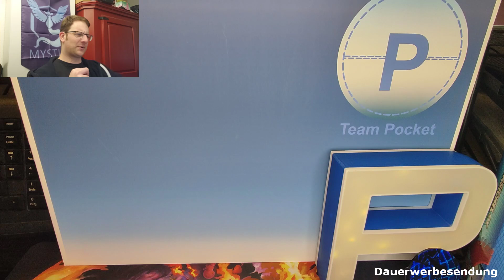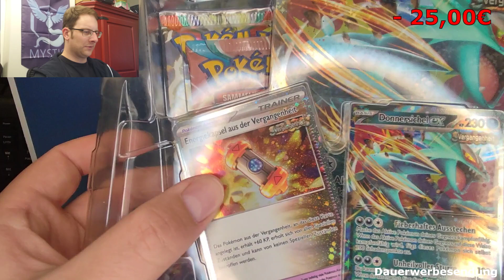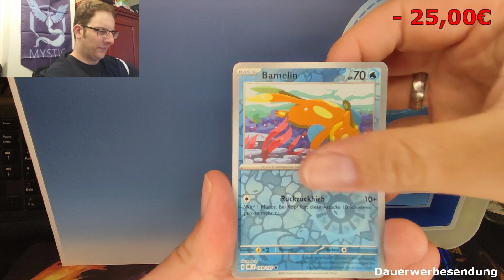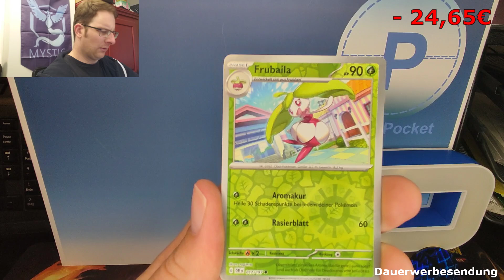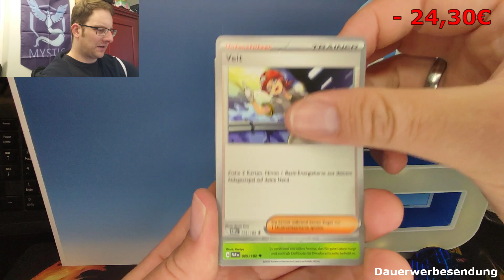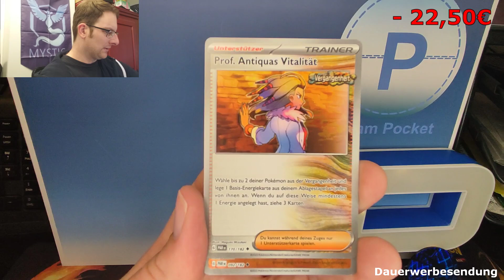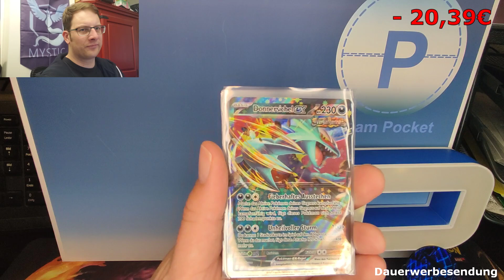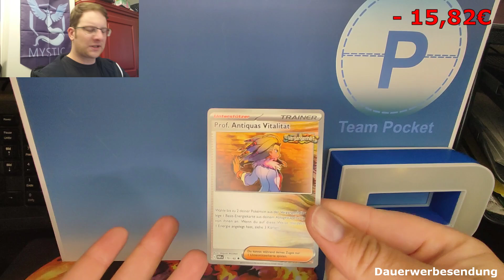Lohnt sich diese Box? - Donnersichel ex Kollektion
In diesem Video gucken wir, ob wir den Preis der Donnerrsichel Box mit den Pulls wieder reinholen können.